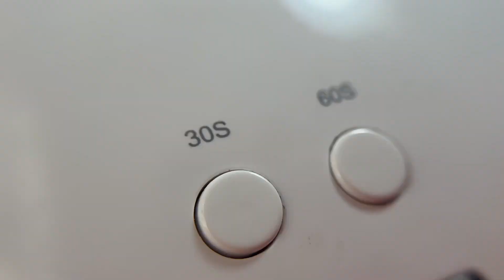Как ПРАВИЛЬНО подобрать гелевые типсы для наращивания ☀️ + Летний дизайн ногтей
В этом видео я расскажу, как подобрать по размеру гелевые типсы для наращивания. И еще покажу идею классного летнего дизайна ногтей.
Как же подбирать гелевые типсы по размеру. И тут самое главное как их крепить. Типса должна надеваться на ноготок в притык. Типсы вы должны ощущать на ноготке. Так же она должна закрывать боковые стороны ноготка. И самое важно все типсы я креплю на ноготок с отступом 2 мм от кутикулы. Чтобы легче выпиливать ступеньку, и не было пустых карманов в зоне около кутикулы. Вы могли заметить что типса имеет такую форму, если двигаешь ее ближе к кутикуле и опускаешь типсу, чтобы закрыть боковые стороны, образуется карман в зоне около кутикулы.
Как убрать этот карман (пустоту) под типсой, тоже расскажу в видео.

Содержание ролика:
🔘 00:18 - Наносим праймер
🔘 00:36 - База
🔘 01:00 - Как подобрать гелевые типсы
🔘 01:48 - Наращивание ногтей гелевыми типсами
🔘 03:40 - Покрытие ногтей
🔘 04:40 - Летний дизайн